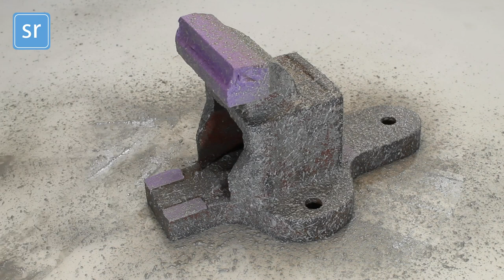VISE RESTORATION | 50 years old vise perfect restoration.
This is our 4th project :)

Since we need a vise/vice for our restorations, we thought it would be a good idea to restore one. Now it is part of the our studio and will be used for new restorations in the future.

Visit selfmade restoration on instagram: @selfmade.restoration

Best,
sr